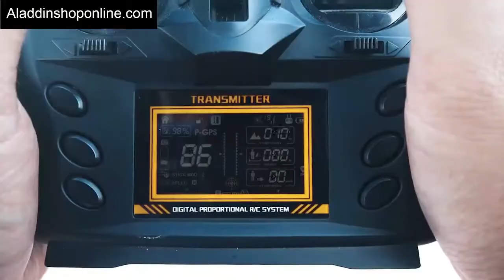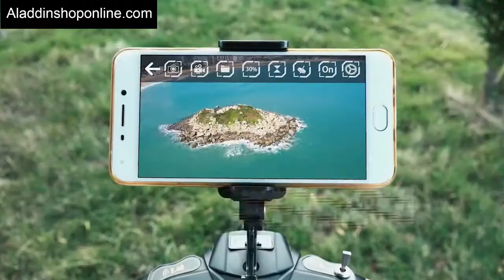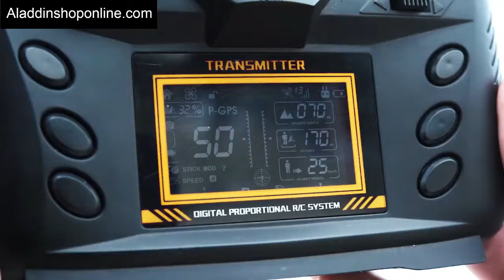GPS WIFI FPV 1080P CAMERA RC QUADCOPTER HAX ENTRY LEVEL AERIAL PHOTOGRAPHY DRONE